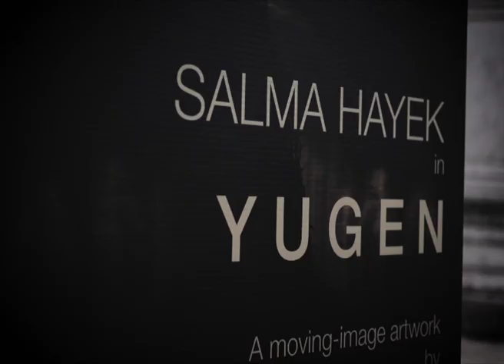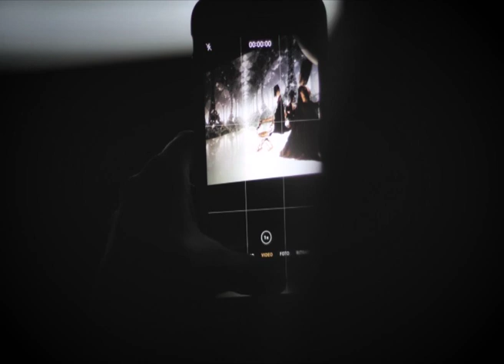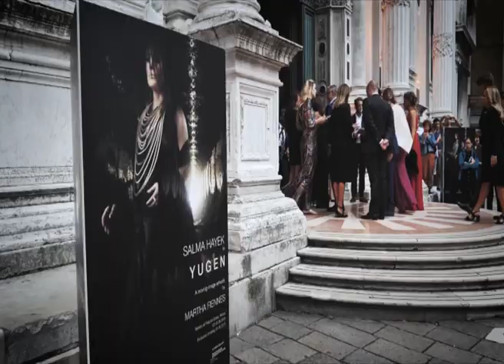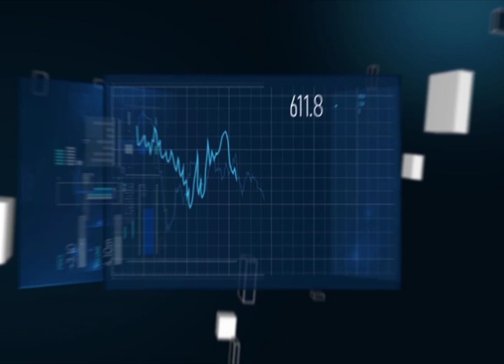YUGEN - SPECIALE CLASS CNBC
Moreno Zani, Chairman of Tendercapital and Founder of TenderToArt, interviewed by Class Cnbc about Yugen by Martha Fiennes